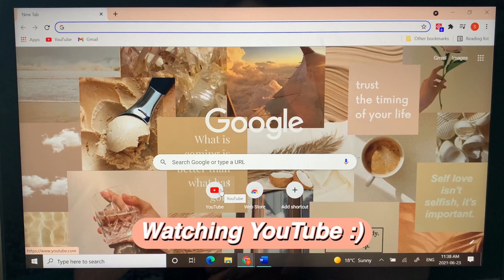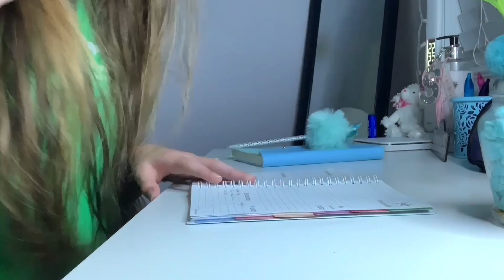PRODUCTIVE DAY IN MY LIFE ON SUMMER BREAK | content planning, workout, yummy food, journaling + more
Hey squad! Today I brought you along with me for a PRODUCTIVE day in my life! Also, a summer day in my life as a teenager. Productive day in my life as an influencer. I had a very busy and productive day. I wrote to-do lists, did some influencer things (like content planning and emails), worked out and started the Chloe Ting Get Fit Challenge, ate some yummy food and healthy snacks, journaled and more! I hope you enjoy this productive day in the life vlog!

Anywaysss… if you watch all the way through till the end, you’re a real one… like super cool ;)

WHAT’S UP EVERYONE?! I’M SUMMER! A TEEN GIRL WHO LOVES TO MAKE VIDEOS THAT I HOPE CAN BRIGHTEN YOUR DAY. FOLLOW ME ALONG MY JOURNEY! I’M SO GLAD YOU’RE HERE :)

I make all kinds of videos (mainly vlogs) related to lifestyle, fashion, productivity, and tons of vlogs! If that seems like something, you’d like I’d love to have you apart of the squad!

FOLLOW ME - news, updates, behind the scenes, etc.

It helps me out a lot AND I respond to every comment because I love chatting with you all!

sub count: 3,854 (I LOVE YOU ALL)

If you are reading this, I love you and have a great rest of your day/night - Summer :)